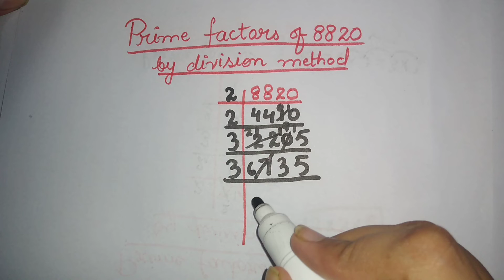Prime factors of 8820 by division method || in Urdu/Hindi